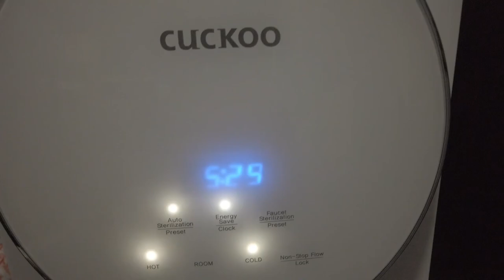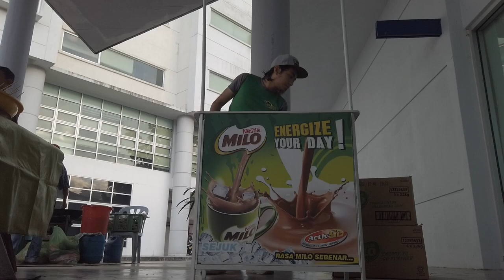Aku seorang peniaga Ayaq Milo AidilFitri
Time edit video sedap aih nampak ayaq milo ni..hahaha,cubaan.
Aku share cara bancuh ayaq milo aidilfitri tapi susu khas kena roger aku jugak..hehehe.
Pasai pa nama Milo AidilFitri?